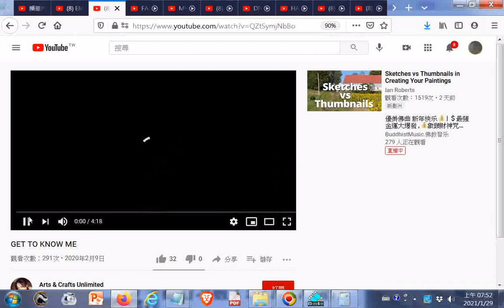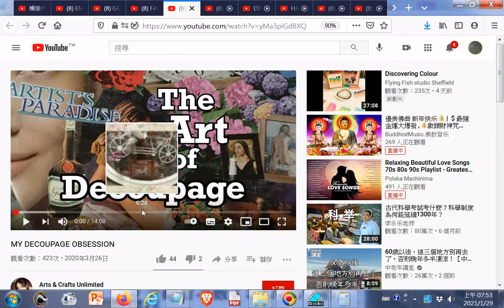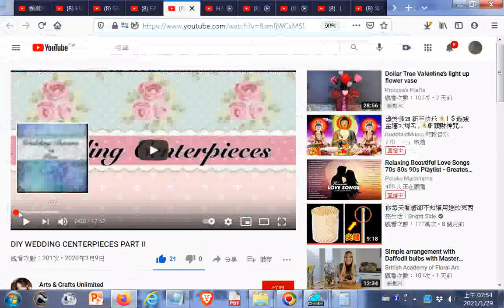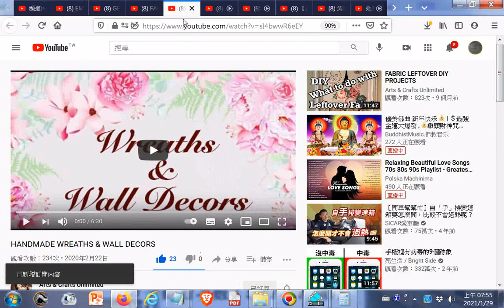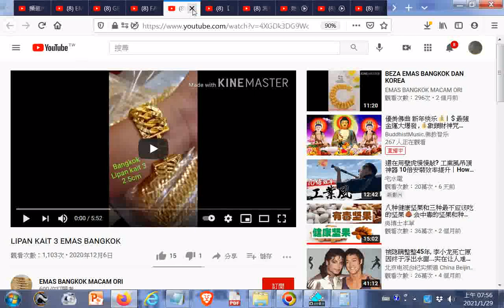Arts & Crafts Unlimited+EMAS BANGKOK MACAM ORI20210129 網址是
閩南語讀經影片合輯